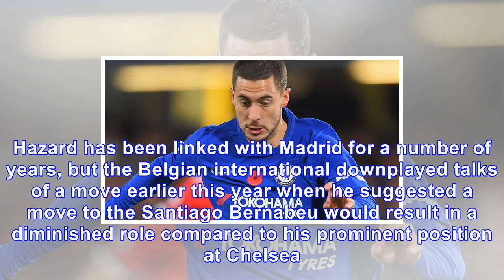Hazard: playing for zidane 'would be a dream'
Speculation over Eden Hazard's future could pick up after the Chelsea star admitted it's a "dream" of his to play under Real Madrid manager Zinedine Zidane. Hazard has been linked with Madrid for a nu...